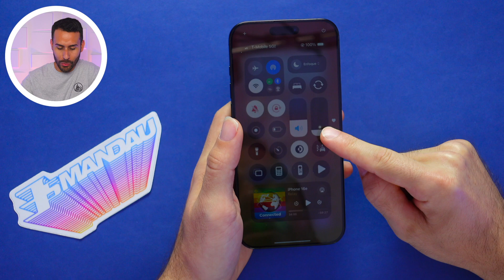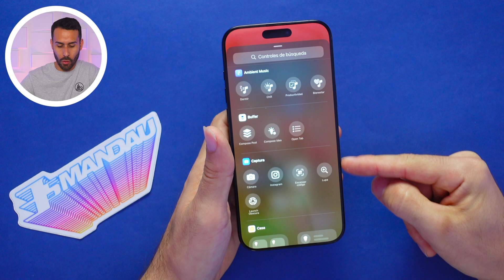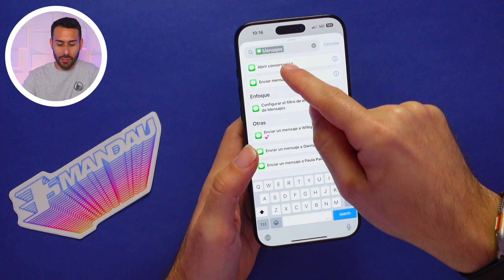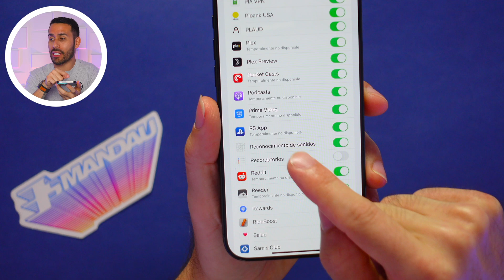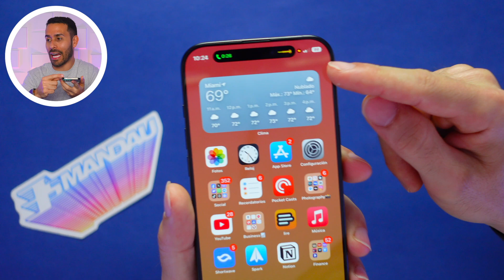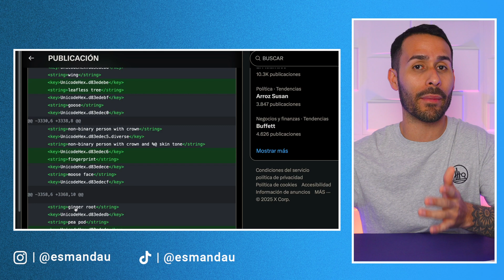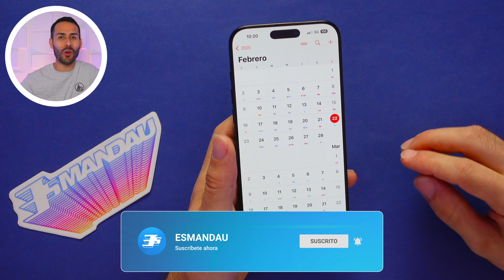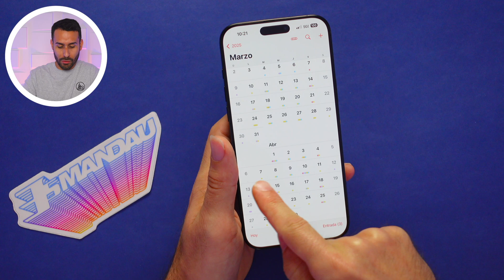iOS 18.4 Beta 1 - 16 Nuevas Funciones Secretas 🤫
En este video te cuento todas las nuevas funciones y secretos que llegaron con iOS 18.4 Beta 1, más allá de Apple Intelligence en español.

0:00 - Intro
0:22 - Cambios en el Diseño de Volumen y Brillo en Centro de Control
0:53 - Secretos del Nuevo Sonido Ambiental
1:34 - Mejor Interfaz en el Centro de Control
2:05 - Diseño de Enfoque en el Centro de Control
2:27 - Widget de Conectividad
2:50 - Botón de Genmoji
3:11 - Nuevos Atajos para Mensajes
3:46 - Cambios a la Función de Doble Toque en la Parte Trasera
4:14 - Resúmenes de Notificaciones Limitados
5:00 - Indicador de Micrófono
5:19 - Integración con Otros Modelos de Inteligencia Artificial
5:55 - Nuevos Emojis
6:50 - Configura Fácilmente tu nueva Mac
7:32 - Inteligencia Visual para iPhone 15 Pro
7:57 - Problemas con esta Beta
8:31 - ¿Cuándo llegará oficialmente iOS 18.4?
9:46 - Nuevas Funciones de Siri Atrasadas